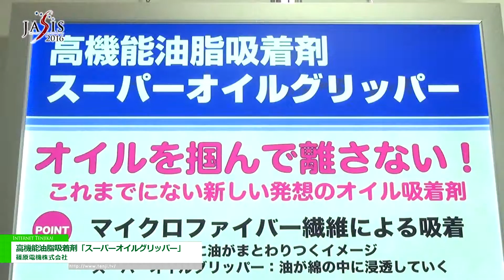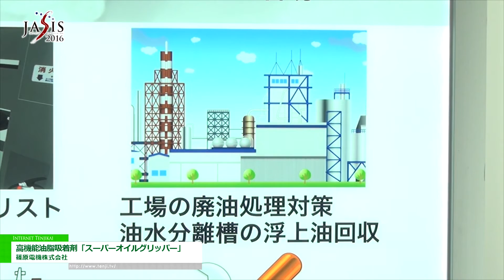[JASIS 2016] 高機能油脂吸着剤「スーパーオイルグリッパー」 - 篠原電機株式会社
篠原電機株式会社はJASIS 2016にて、高機能油脂吸着剤「スーパーオイルグリッパー」を出展。
マイクロファイバー繊維の綿の中に油が浸透することで吸油する、水を吸わずに浮く吸油材を紹介。